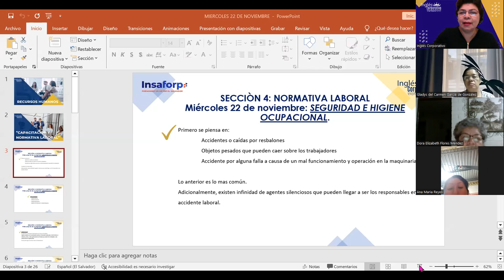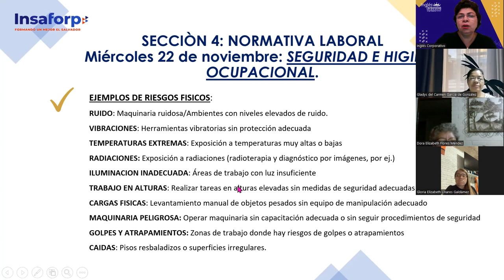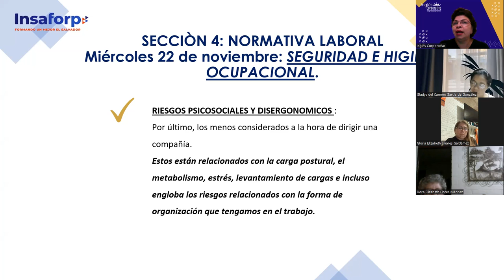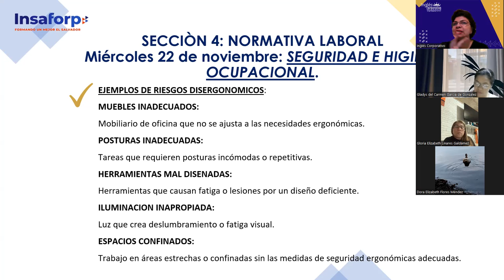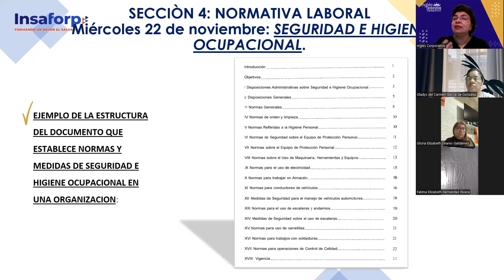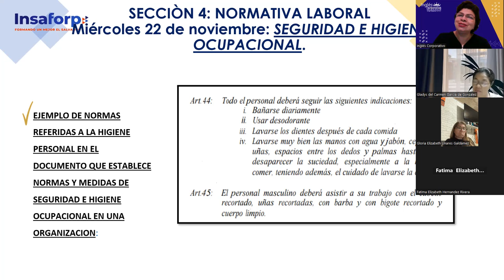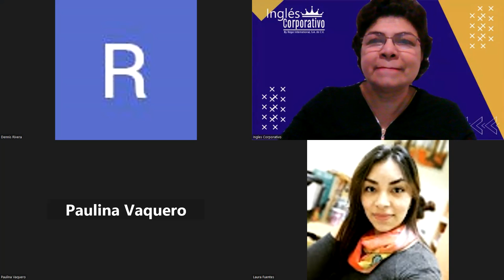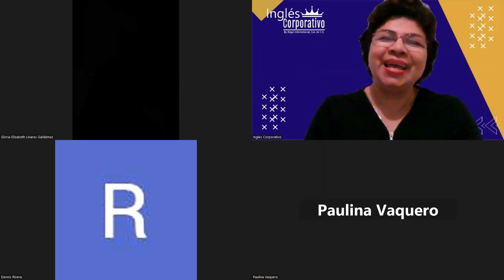SESION 13-22/11/2023-RRHH-01-8:30-9:30PM-11-23-MENDEZ-SEGURIDAD E HIGIENE OCUPACIONAL